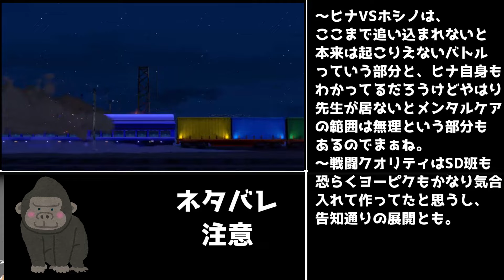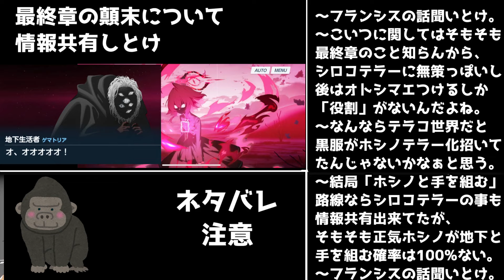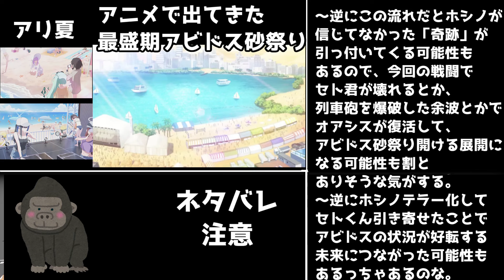【ネタバレ】ブルアカのメインストーリー、面白い【ブルアカなろう系説】【対策委員会編第3章】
「治癒魔法の間違った使い方」も「無職転生」も「ブルアカ」も「まちカドまぞく」も小原好美さんがキーキャラやってますし…。

2024年夏アニメ視聴予定
【推しの子】第2期,
2.5次元の誘惑(リリサ),
NINJA KAMUI,
SHIBUYA♡HACHI
アルドノアゼロ(再放送),
いわかける！（再放送）,
コードギアス 奪還のロゼ,
さっちゃん、僕は。,
ターミネーター Zero,
ポケットモンスター　テラスタルデビュー,
まぁるい彼女と残念な彼氏
異世界失格,
義妹生活,
君に届け 3RD SEASON,
最強王図鑑,
実写ゴールデンカムイ,
精霊幻想期(再放送),
多数欠,
物語シリーズ オフ&モンスターシーズン,